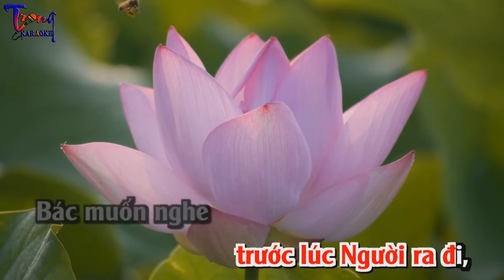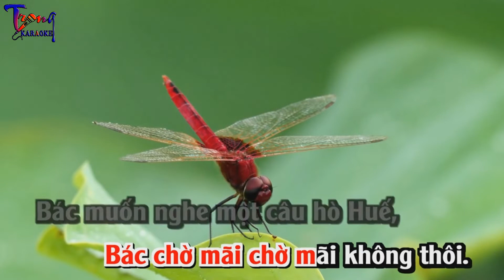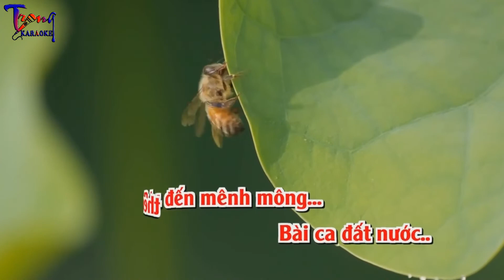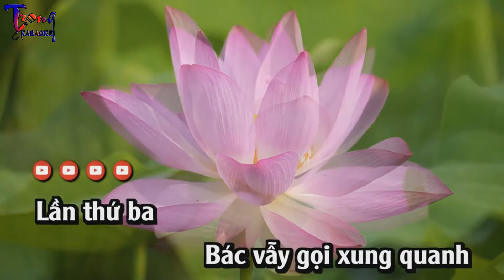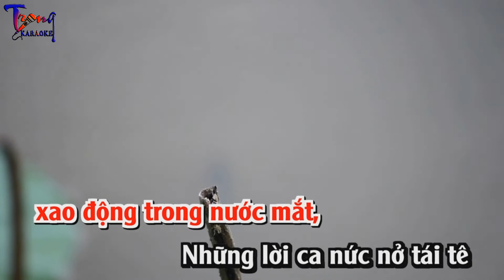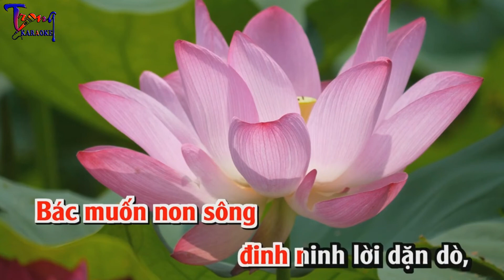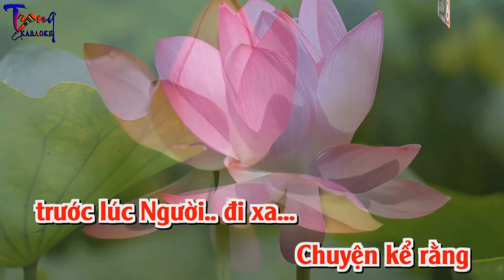0321-Lời Bác Dặn Trước Lúc Đi Xa-Ái Xuân Karaoke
9 Nội dung có trong video sẽ không tránh khỏi sai sót hoặc vi phạm bản quyền, ... Mong quý vị thông cảm và thông báo trực tiếp với Admin qua hotline ☎ Phone - Zalo:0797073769, để chúng tôi kịp thời gỡ xuống và không làm ảnh hưởng đến tác phẩm của quý vị!
-Karaoke loi bac dan truoc luc di xa
-loi bac dan truoc luc di xa Karaoke